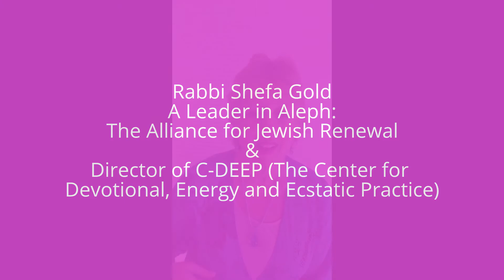Generosity Week 2015 - Shefa Gold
In today’s lesson, Rabbi Gold reminds us of the story in Exodus where God asks his people to offer gifts from the heart, to create for him a mikdash (a sanctuary, a holy place) that he might dwell in their midst.   The people responded so enthusiastically that they had to be told to stop giving. Their desire was great and they responded with overwhelming generosity.

Join the discussion on Rabbi Gold's message in our Facebook Group (information provided as part of the Generation Week 2015 registration)